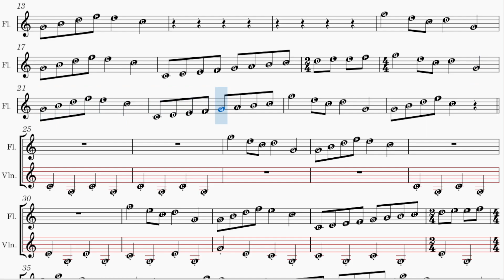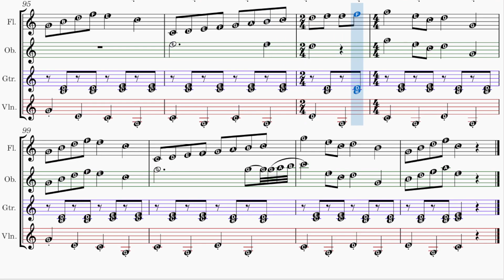Peppa Pig Theme║CDEFGAB║Notes with letters║Sheet music║Flute Violin Oboe Guitar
Peppa Pig Theme
Suggested notes according to the English notation CDEFGAB
For instruments in C such as flute, violin, oboe and guitar
Melody written in the key of: C mayor
Sharp notes in red and flat notes in blue
Number of instruments: from 1 to 4
Composer: Julian Francis Kandahar Nott
Difficulty level: easy to intermediate